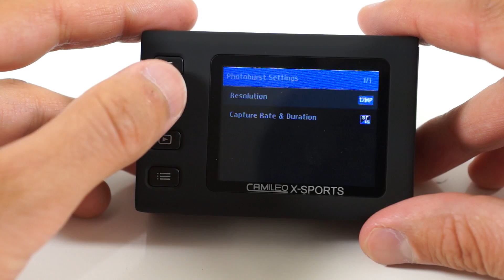Toshiba Camileo X-Sports - видео тестове - ele.bg (Bulgarian Full HD)